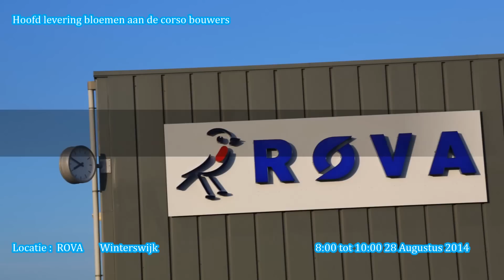Volksfeest 2014 Winterswijk Hoofdlevering bloemen aan corsobouwers donderdag 28 augustus 2014 HD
Volksfeest 2014 Winterswijk
Hoofdlevering bloemen aan corsobouwers donderdag 28 augustus 2014

Deze film is gemaakt door Winterswijk Op Glasvezel
Opnamen en bewerking bij : Marco Lobeek